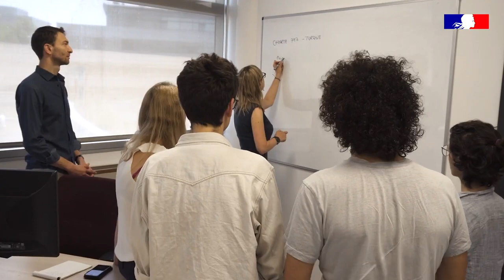Importance de l'imagerie spatiale / CNES.